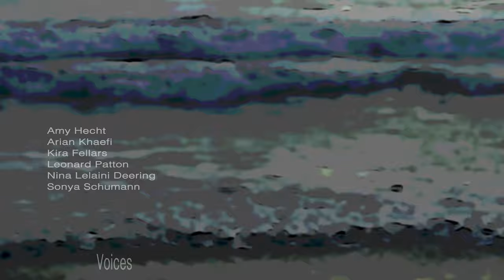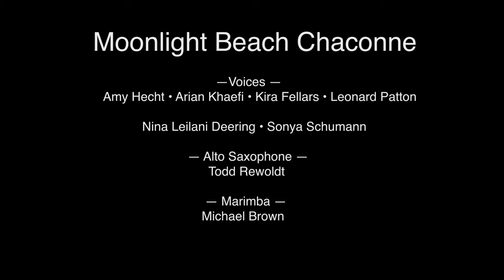Moonlight Beach Chaconne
A violin concerto featuring Pei-Chun Tsai. It is remotely based on J.S. Bach's masterful Chaconne, from his Partita For Solo Violin No. 2 in D minor (BWV 1004).  To create the work I gathered the triple and quadruple stops from a 33 measure section in the middle of the 15 minute work, where Bach's instruction to the performer is simply to improvise... I infused these chords into sacred rhythms brought from Nigeria via the slave trade to Cuba where they evolved into the rhythms of Cuban jazz and salsa.  Here they are in their original form, animating Bach's ingeniously straight forward harmonic progression.  Over this quickly moving syncopated landscape I spun my own slow arching melodies that float above  like a jetliner over mountains.

The video is a dreamscape and my first attempt at creating a visual video complement to my music.  It was a steep learning curve and in more ways than I can know is naive, certainly from the standpoint of artists who work in moving visual forms... but it was enormously challenging and equally fun to put together... and illuminated my music for me in countless ways... So I hope you can overlook the many omissions in terms of color balance, lighting, framing,  editing etc.  and will enjoy it for what it is: a composer's go at making a film ... my hope is that it embodies a perspective that is essentially musical ...
Jozefius Jan. 26, 2021

Bio.
Pei-Chun Tsai, from Tainan, Taiwan, is two-time first-prize winner of the Taiwan National Violin Competition. She has performed in Carnegie Weill Recital Hall, Alice Tully Hall at Lincoln Center and the National Concert Hall in Taiwan. Pei-Chun has participated in many music festivals in the United States and Europe. After receiving Bachelor and Masters degrees in violin performance from The Juilliard School, she earned her Doctorate in Musical Arts from the City University of New York.

Pei-Chun is the founder and director of the Campanile Music Festival at San Diego State University where she curates innovative residencies of visiting artists from across the country. Recent guests include the Formosa Quartet and Brooklyn Rider.

Pei-Chun has been a member of the San Diego Symphony since 2006. As a violin lecturer at San Diego State University, Pei-Chun performs with the San Diego State University Chamber Orchestra regularly and has performed Moonlight Beach Chaconne with this ensemble in collaboration with SDSU choral department at Bread and Salt in Barrio Logan in 2019.

Credits:
Pei-Chun Tsai - Violin
Alto Saxophone - Todd Rewoldt
Marimba - Michael Brown
Vocals - Amy Hecht, Arain Khaefi, Kira Riches, Leonard Patton, Sonya Schumann

v92f